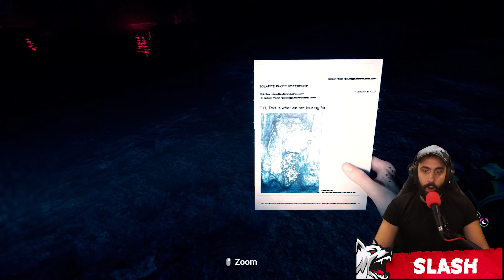Η ΠΙΟ ΤΡΟΜΑΚΤΙΚΗ ΣΠΗΛΙΑ 😱 #3 | Sons of the Forest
Όντας παλαίουρες στο The Forest έχουμε μπει σε πάρα πολλές σπηλιές! Καμία όμως δεν συγκρίνεται με αυτή που μπήκαμε σήμερα... Πιστεύετε ότι αξίζει ο κόπος;

Τα ποντίκια μας: Steelseries Aerox 5 Wireless
Τα ακουστικά μας: Steelseries Nova Pro & Steelseries Arctis Pro

GAMEWARD - ITS ALL ABOUT THE GAME - GREEK ( GREECE ( GR )) GAMEPLAY CHANNEL